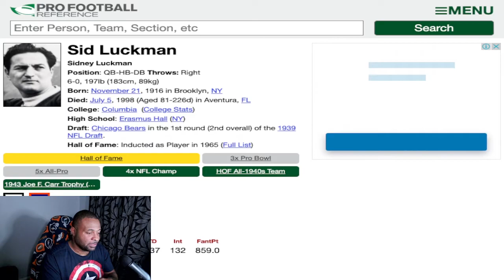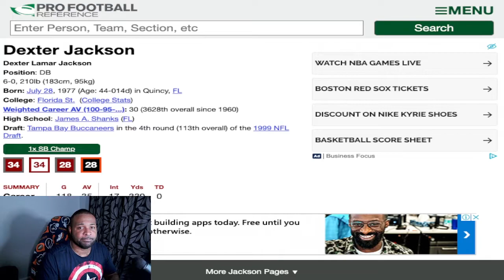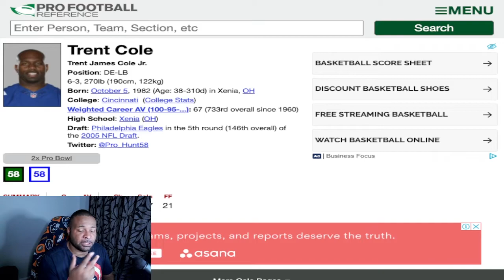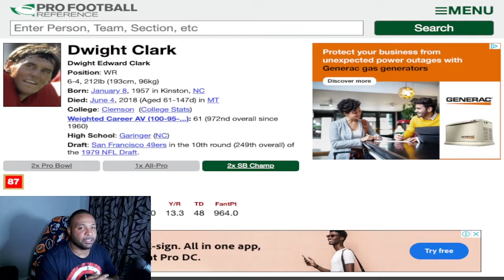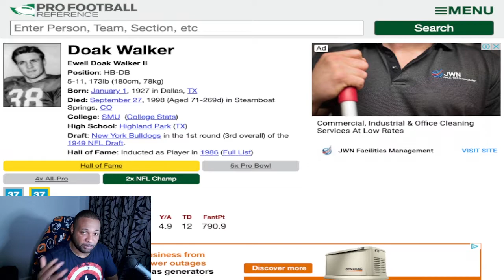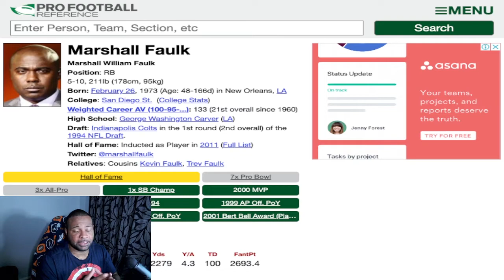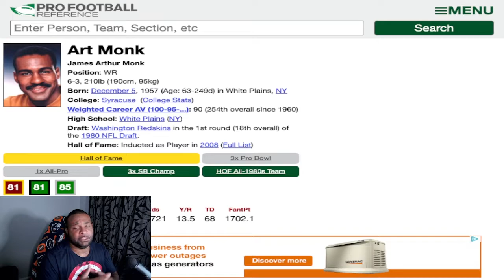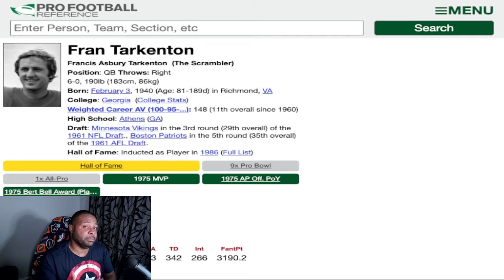LEGENDS I WOULD LIKE TO SEE IN MADDEN 22 FOR EACH NFC TEAM! MADDEN 22 ULTIMATE TEAM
GOING THROUGH ALL NFC TEAMS AND STATING WHO I WOULD LIKE TO SEE FOR EACH NFC TEAM